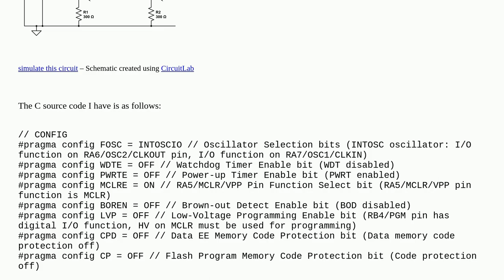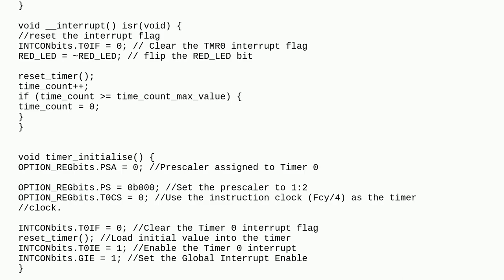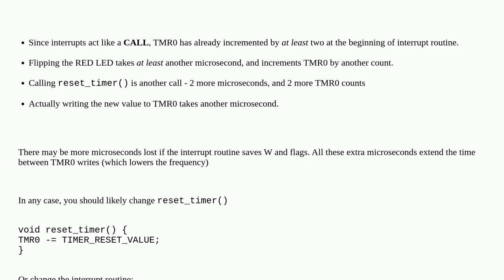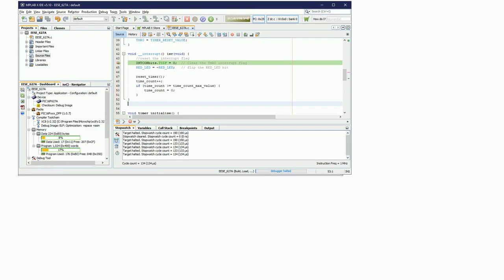Electronics: Why am I getting the wrong timer frequency in PIC microcontroller application?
Why am I getting the wrong timer frequency in PIC microcontroller application?

A special thanks goes out to the community

  pic mplab microcontroller